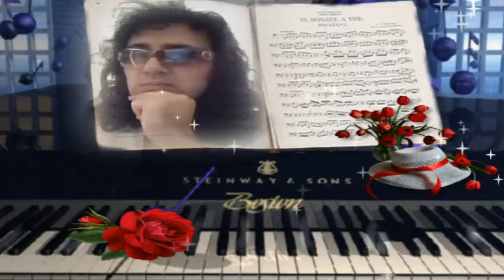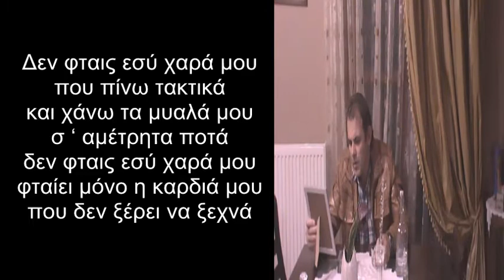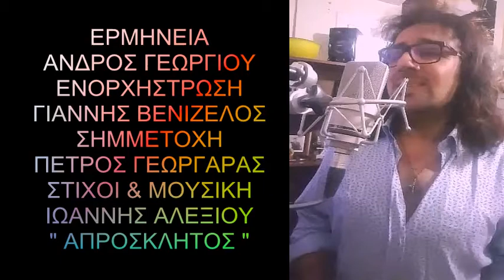" ΕΧΩ ΑΜΥΑΛΗ ΚΑΡΔΙΑ " ΑΝΔΡΟΣ ΓΕΩΡΓΙΟΥ - ΣΤΙΧΟΙ & ΜΟΥΣΙΚΗ : ΙΩΑΝΝΗΣ ΑΛΕΞΙΟΥ " ΑΠΡΟΣΚΛΗΤΟΣ "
ΕΡΜΗΝΕΙΑ : ΑΝΔΡΟΣ ΓΕΩΡΓΙΟΥ
ΦΩΝΗΤΙΚΑ : ΚΩΣΤΑΣ ΠΑΓΕΡΙΔΗΣ
ΣΤΙΧΟΙ & ΜΟΥΣΙΚΗ : ΙΩΑΝΝΗΣ ΑΛΕΞΙΟΥ " ΑΠΡΟΣΚΛΗΤΟΣ "
ΕΝΟΡΧΗΣΤΡΩΣΗ : ΓΙΑΝΝΗΣ ΒΕΝΙΖΕΛΟΣ
ΣΥΜΜΕΤΕΧΕΙ , Ο ΠΕΤΡΟΣ ΓΕΩΡΓΑΡΑΣ
REMIX & MASTERING : BAGGELIS POLYZOIS